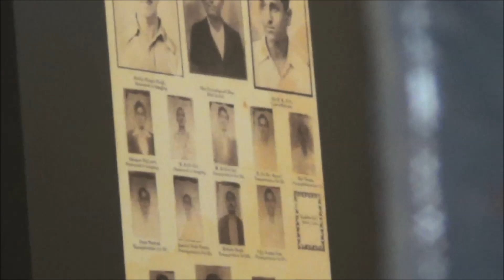Alipore Jail Museum Travel v log ( Part - 10 )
This is Alipore Jail Museum ( Part - 10 ) . Please watch this video .